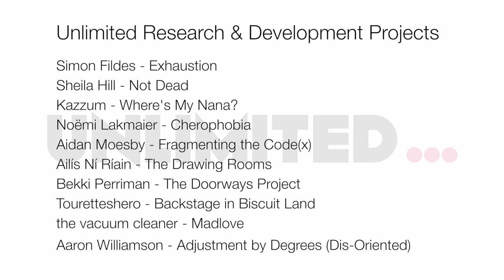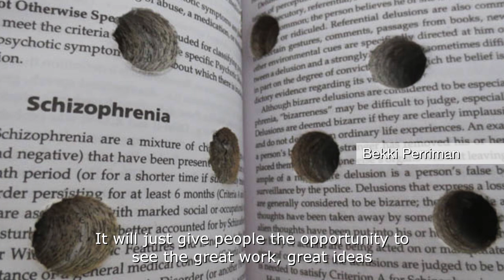Unlimited 2014 launch film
On 31 March 2014 Unlimited announced awards of over £400,000 of funding to support 26 disabled artists across the UK to create ambitious work covering all genres.

Funded by the National Lottery through Arts Council England (ACE) and Creative Scotland (CS) & led by Shape and Artsadmin, the 2014 round of the programme aims to build on the successful legacy that was at the heart of the London 2012 Cultural Olympiad, which celebrated the work of disabled artists on an unprecedented scale.